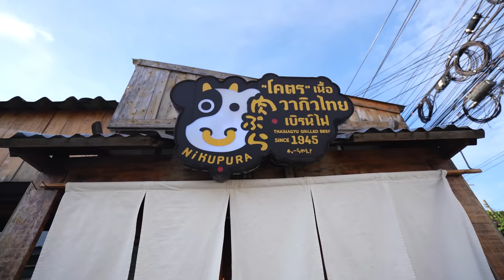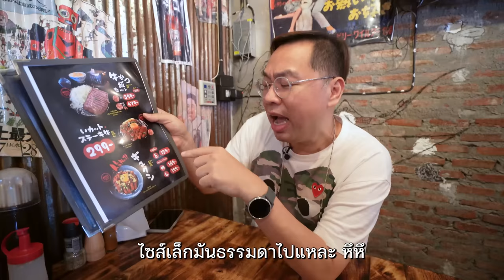VLOG 01 l นวลจันทร์ • Half-Day Eating เนื้อย่างฟินๆ กากหมูจุกๆ เตี๋ยวเครื่องล้น l Kia Zaab 2023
Nikupura โคตรเนื้อย่าง (牛串) Since 1945​